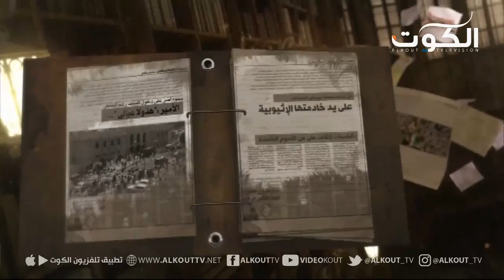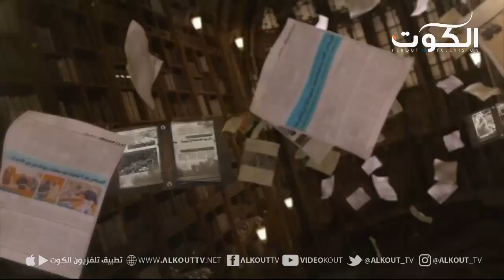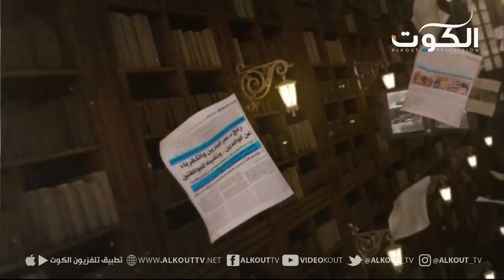تحت المجهر احمد لاري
برنامج: تحت المجهر
ضيف الحلقة مرشح الدائرة الثانية احمد لاري
قناة الكوت
نوفمبر 2016